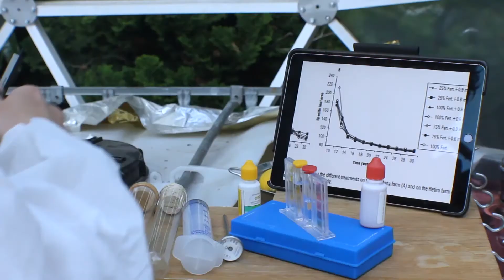Ausgesprochen schweigsam - Boneless Trombone - 83 - Anerkennung (16-20)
Dieser Film ist im Rahmen des 24h to take Videowettbewerbes entstanden.
Er ist Teil der Kategorie: Deutschland 16-20 Jahre.